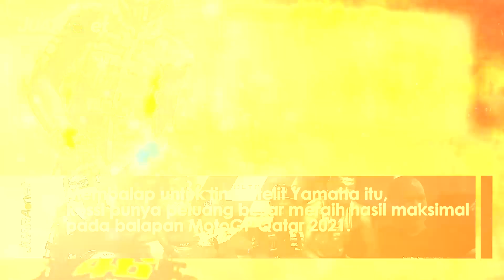MOTOGP QATAR 2021 - Penyakit Lama Valentino Rossi Kumat Lagi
Bak penyakit lama yang kumat lagi, Valentino Rossi menyebut kinerja ban menjadi faktor yang membuat performanya menurun saat balapan.

Penulis:  Agung Kurniawan/Bolasport.com
Sumber: Foto/video: Instagram.com, Twitter.com

Like & Follow Facebook:
BolaSport.com